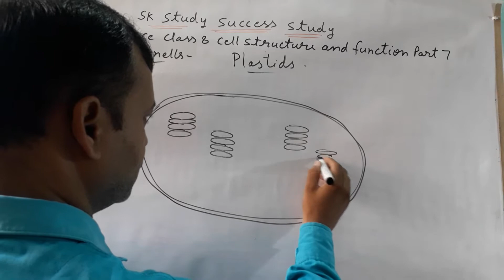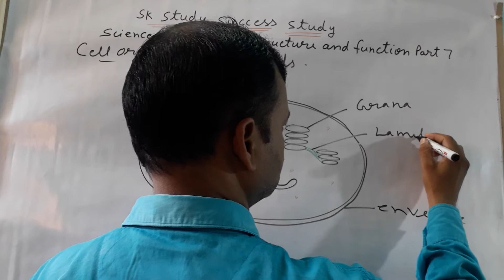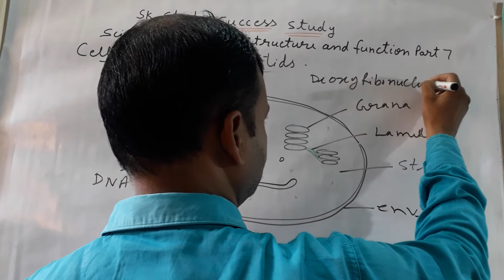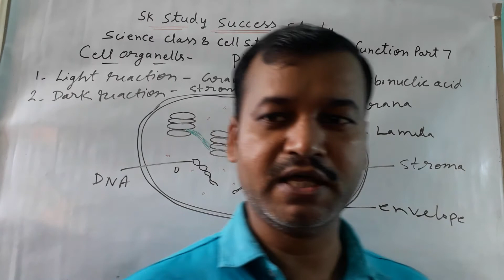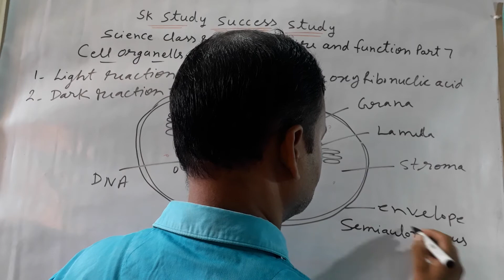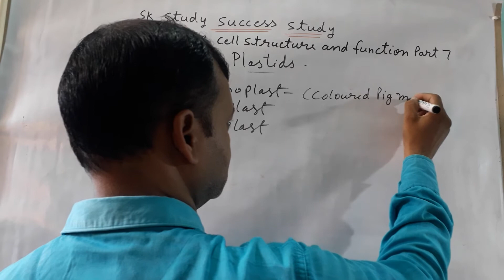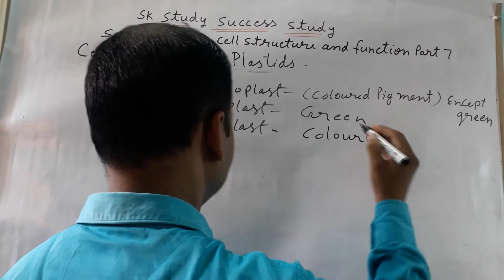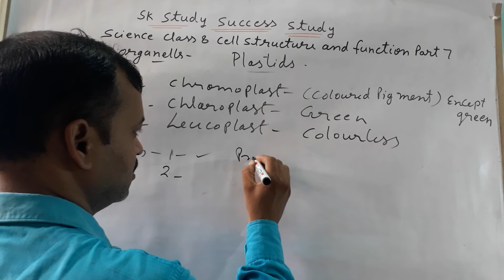Cell structure and function part 7 science class 8th by sanjay gupta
cell structure and function part 7 science class 8th